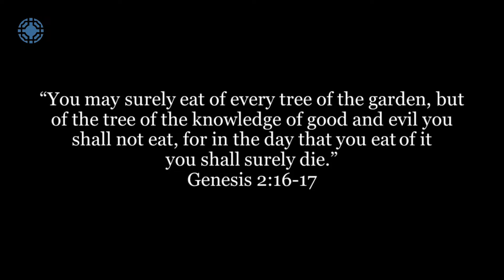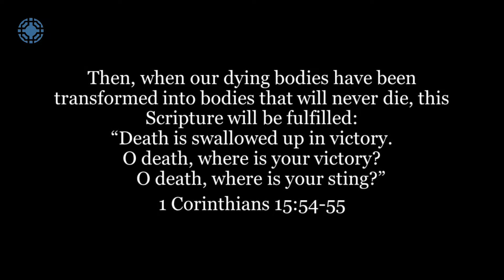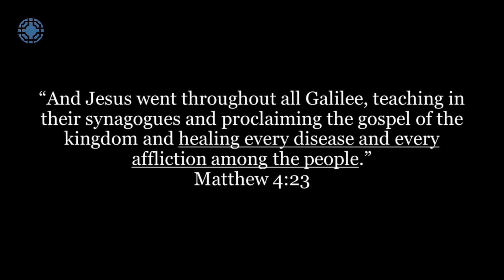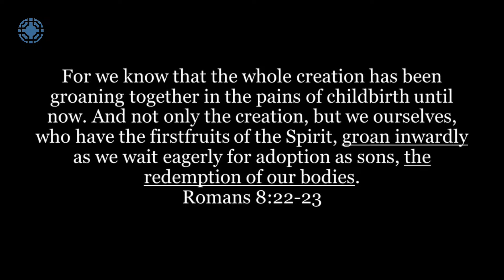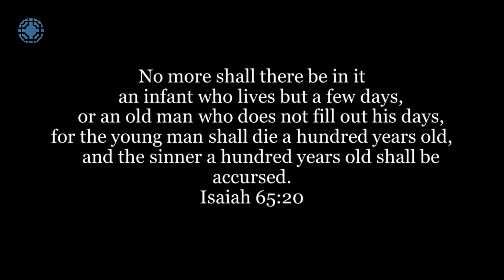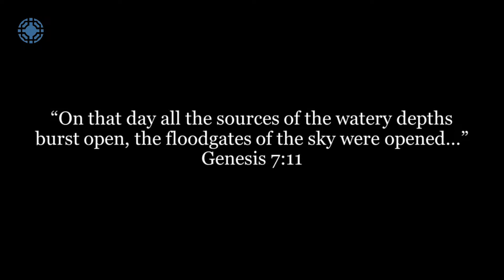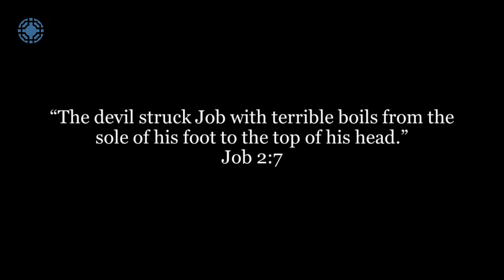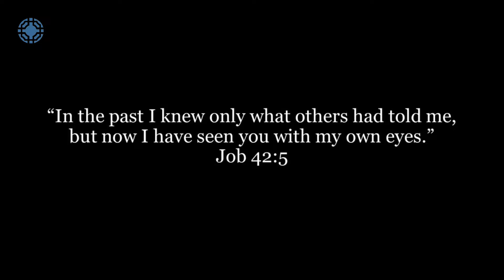FairfieldFBC - 07-16-2023 - Healing - Sermon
Pastor Tim discusses sickness and disease in our world in context of God's plan.